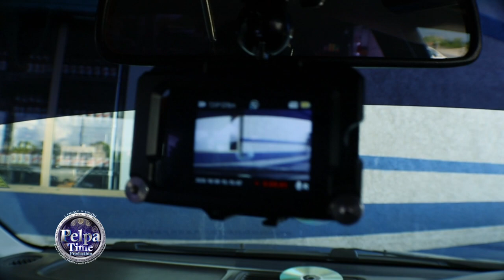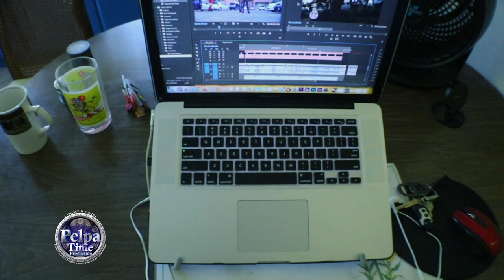Ocho Rios here we come, jah cure party in Negril, getting food then to the river PART1